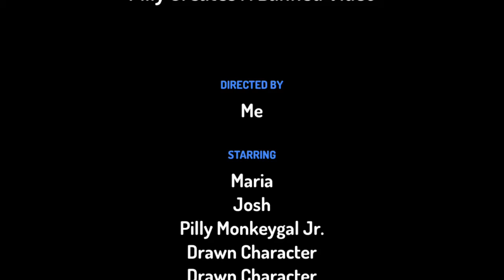Pilly Creates a Banned Video and gets Grounded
Pilly Was going outside with His Sony Camera that I have. So, He started to Videotape a Boy throwing a Temper Tantrum Out of a Lollipop. He Downloaded this Video to Show His mom That he Downloaded a Video like this. And that’s Why He Got Grounded For Real.